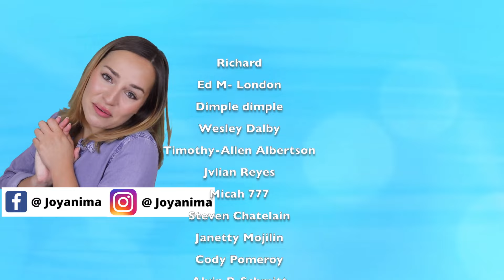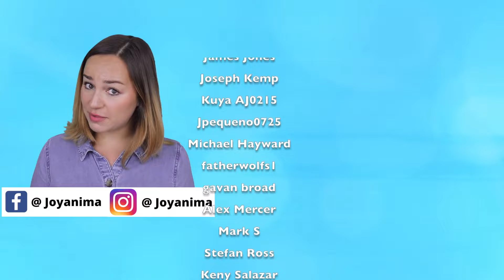20 Things Women Do When They Genuinely Love You ❤️❤️❤️ (Signs She Loves You Deeply)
Learn about the 20 things women do when they genuinely love you. In today's video we're going to be discussing the signs a woman loves you deeply and what you should be on the look out for to know if a girl loves you.

You may have stumbled onto today's video because you're looking for advice on any of the following topics: how to know if a girl likes you, does she love me, signs she loves you, how to tell if she loves you, and many more along a similar theme. Luckily for you in today's video we're tackling this subject head on!

Women are driven by their emotions yet sometimes they hide them to also protect themselves. And this can make it well, very hard for you to tell if they actually like you let alone love you. They might be acting one way and saying something completely different to you. You might actually find yourself feeling like am I going crazy, and the truth is you are not women are just very complicated when it comes to love, and I apologize! In today's video we are going to learn about the 20 things that women do when they genuinely love a guy.

0:00 Intro
0:35 Signs she loves you deeply
0:42 You've been dating for a while
1:20 She wants to meet your family
2:04 She spends time with you instead of her friends
2:34 She stops being perfect
3:11 She is only dating you
3:34 Her future plans include you
3:59 She wants you to meet her family
4:22 She talks to you about everything
5:08 She remembers what's important
5:36 Her friends consider you a couple
6:03 She compromises
6:31 You are her priority
7:37 She starts using 'we'
8:02 She makes plans
8:56 She tells you she misses you
9:24 She tells you so

Benefits include:
😀Loyalty badges - show your support
😀Emojis

💌What did you think of today's video? Do you know of any other signs she love you? I try my best to respond to as many comments as possible!